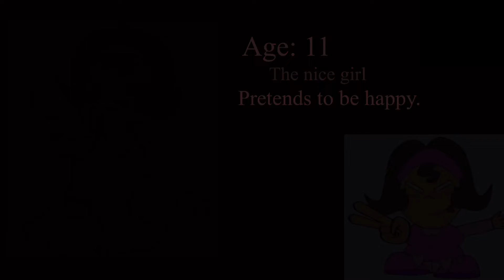nene ιnғo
Crazy pink girl ✌🏻